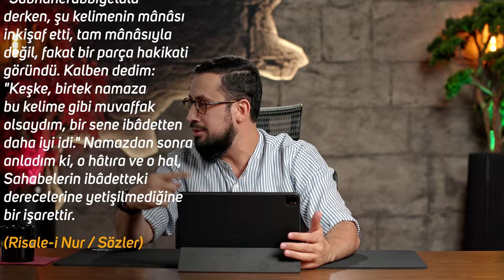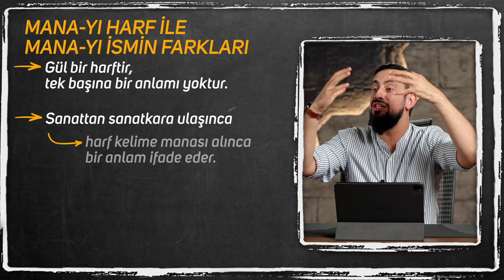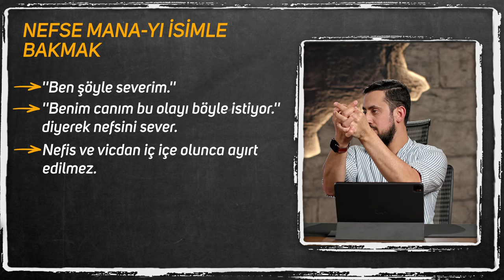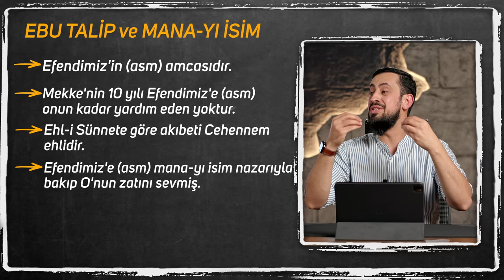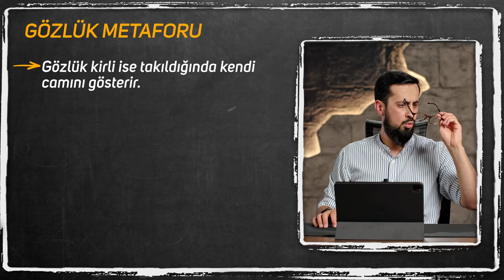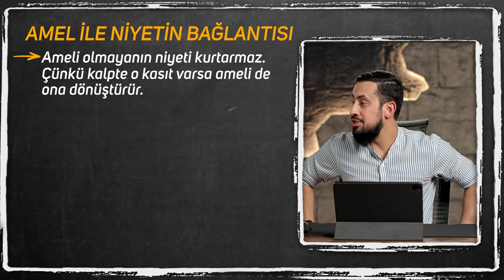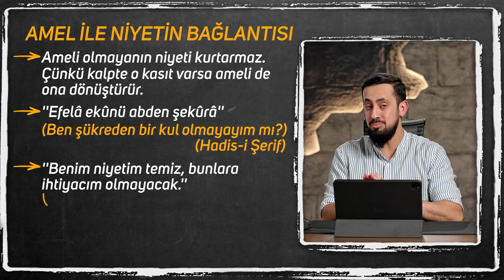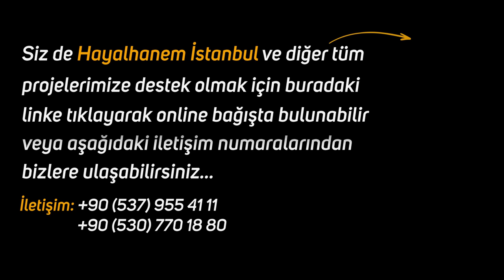Bu 4 Kelime İle Psikolojini Değiştirmek Mümkün - Mana-yı Harf, Mana-yı İsim, Nazar, Niyet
Pişmanım Allah'ım bütün hayatım boşa gitti
Kelimelerle ve düşüncelerle hayatı değiştirmek mümkün mü?
Kelimelerimiz kaderimiz olur
Duygularını değiştirmek
Hayatını değiştirecek kelimeler
İsimlerin anlamı kaderini nasıl etkiler?
Allah senden her sabah bu 4 kelimeyi duymak istiyor
İsimlerin derin anlamları
Kur'an daki oku ayeti - İkra ayeti
Risale dersleri
Mana-yı harf
Mana-yı isim
Nazar
Niyet
Risale dersi

00:00 Giriş
00:45 Risale-i Nur Bölümü
12:36 Mana-yı İsim  - Mana-yı Harf
38:15 Niyet
41:39 Niyetin Sırrı
52:59 Nazar

Risale-i Nur'da okunan bölüm:
Mesnevi Nuriye - Mukaddime -Katre:
اَلْحَمْدُ لِلّٰهِ وَ الصَّلَاةُ عَلٰى نَبِيِّه۪
(Bu risale, dört Bâb ile bir Hâtime ve bir Mukaddeme üzerine tertib edilmiştir.)
Mukaddeme
Kırk sene ömrümde, otuz sene tahsilimde yalnız dört kelime ile dört kelâm öğrendim; tafsilen beyan edilecektir. Burada yalnız icmalen işaret edilecektir. Kelimelerden maksad: Mana-yı harfî, mana-yı ismî, niyet, nazardır. Şöyle ki:
Cenab-ı Hakk'ın masivasına (yani kâinata) mana-yı harfiyle ve Onun hesabına bakmak lâzımdır. Mana-yı ismiyle ve esbab hesabına bakmak hatadır.
Evet her şeyin iki ciheti vardır. Bir ciheti Hakk'a bakar. Diğer ciheti de halka bakar. Halka bakan cihet, Hakk'a bakan cihete tenteneli bir perde veya şeffaf bir cam parçası gibi, altında Hakk'a bakan cihet-i isnadı gösterecek bir perde gibi olmalıdır. Binaenaleyh nimete bakıldığı zaman Mün'im, san'ata bakıldığı zaman Sâni', esbaba nazar edildiği vakit Müessir-i Hakikî zihne ve fikre gelmelidir.
Ve keza nazar ile niyet, mahiyet-i eşyayı tağyir eder. Günahı sevaba, sevabı günaha kalbeder. Evet niyet âdi bir hareketi ibadete çevirir. Ve gösteriş için yapılan bir ibadeti günaha kalbeder. Maddiyata esbab hesabıyla bakılırsa cehalettir. Allah hesabıyla olursa, marifet-i İlahiyedir.

4 KELİMENİN ÖNEMİ
Hayat değişir.
İbadetler anlamlaşır.
Cennet ve cehennemin yeri değişir.
Cennetin mertebesi en âlâya
çıkabilir.
Bu 4 kelime insanın hayatını
kökten değiştirebilir.

4 KELİME
Mânâ-yı Harfi
Mânâ-yı İsmi
Niyet
Nazar
Üstad Hazretlerinin ömrünü feda
ettiği 4 kelime

MANA-YI İSMİ VE
MANA-YI HARFİ NEDİR?
Nahiv ilminin meseleleridir.
Arapçada kelimelerin incelendiği
ilme sarf denir.
Cümlelerin incelendiği ilme de nahiv
ilmi denir.
Bediüzzaman Said Nursi bu 2 kelime
ile marifetullaha ulaşılabileceğini
söylemiştir.

MANA-YI HARF İLE
MANA-YI İSMİN FARKLARI
Gül bir harftir,
tek başına bir anlamı yoktur.
harf kelime manası alınca
bir anlam ifade eder.
Sanattan sanatkara ulaşınca
Mana-yı isim (cisim): X
Mana-yı harf (Allah): ✓

NEFSE MANA-YI İSİMLE
BAKMAK
''Ben şöyle severim.''
''Benim canım bu olayı böyle istiyor.''
diyerek nefsini sever.
Nefis ve vicdan iç içe olunca ayırt
edilmez.
''Ben şöyle güzelim, başarılıyım''
diyerek nefsini över.
Bu gafil bakışa mana-yı isim ile bakmak
denir.

EBU TALİP ve MANA-YI İSİM
Efendimiz'in (asm) amcasıdır.
Mekke'nin 10 yılı Efendimiz'e (asm)
onun kadar yardım eden yoktur.
Ehl-i Sünnete göre akıbeti Cehennem
ehlidir.
Efendimiz'e (asm) mana-yı isim nazarıyla
bakıp O'nun zatını sevmiş.

GÖZLÜK METAFORU
Gözlük kirli ise takıldığında kendi
camını gösterir.
Gözlük temiz olsa takıldığında
camı değil arkasını gösterir.
Eşyalar da cam gibidir, gaflet ile hep
kirlenir.
Bu iman dersleri camdaki gaflet kirini
temizler, artık cam değil camın
arkası görünmeye başlar. (4 kelime)

NİYET
Niyet, ''El Kasd-ül Kalb'' dir.
(kalbin kasdı)
Kalbin kasdı Allah ise o kul başka
kapıda dövünmez.

NİYETİN MATEMATİĞİ
İnsan ortalama 60 yıl yaşar.
25-30 yılı uykuda geçiyor.
5-10 yılı yolculukta geçiyor.
Geriye 5 yıl kaldı.
Kalan 5 yıl cenneti kazanmaya
yeter mi?

AMEL İLE NİYETİN BAĞLANTISI
Ameli olmayanın niyeti kurtarmaz.
Çünkü kalpte o kasıt varsa ameli de
ona dönüştürür.
''Efelâ ekûnü abden şekûrâ''
(Ben şükreden bir kul olmayayım mı?)
(Hadis-i Şerif)
''Benim niyetim temiz, bunlara
ihtiyacım olmayacak.''
Amel olmadan niyet bir şey ifade
etmez.